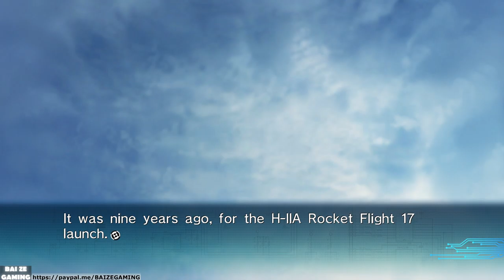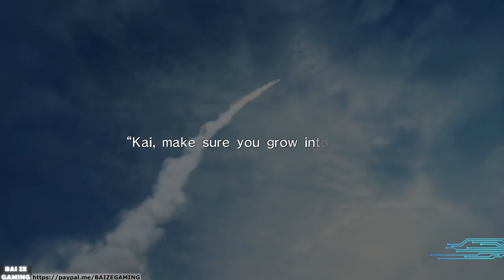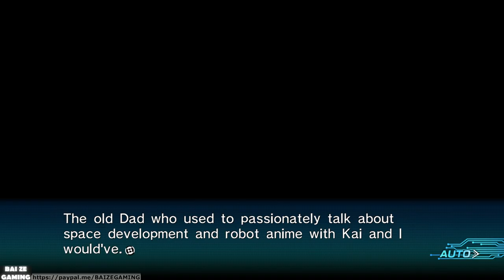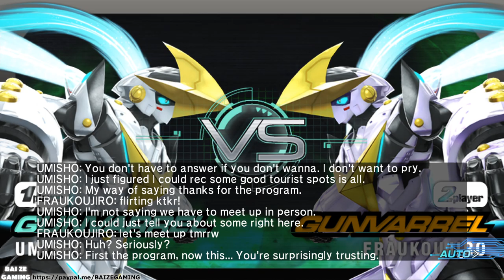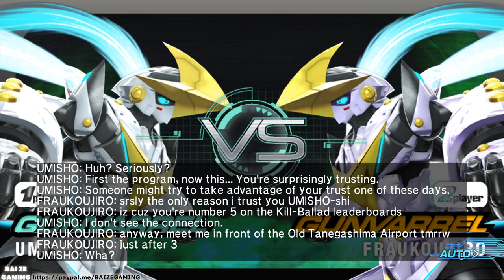Phase 02 Geosphere Tester Part 1! Robotics;Notes Elite ENGLISH 9